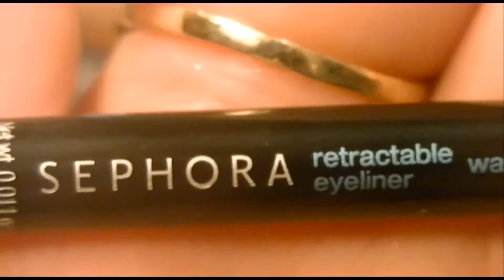Easy and quick makeup 2 color eyeliner, keep it simple Spring Look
▂ ▃ ▄ ▅ ▆ ▇ღsυв.coммєит.WATCH ME IN HDღ █ ▇ ▆ ▅ ▄ ▃ ▂

Brush Holders/rolls can be use as pencil holders for your little ones